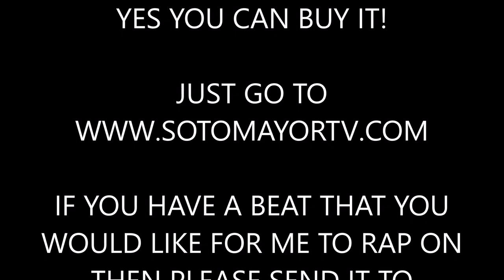Tommy Sotomayor AKA FIYAH Song ' Clap EM! '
this music is by tommy sotomayor, radio show host, film producer and all around entertainer!